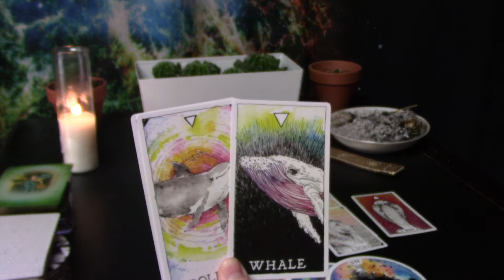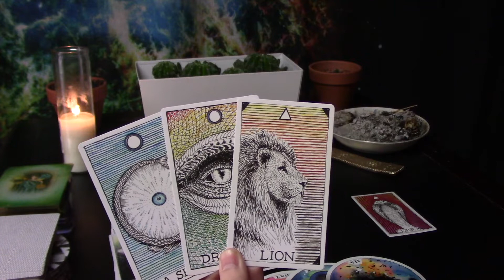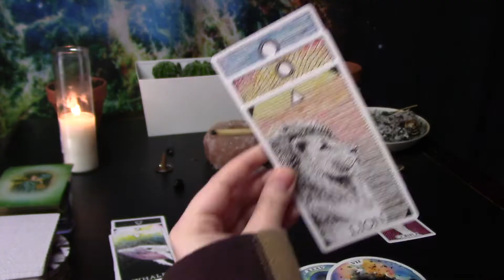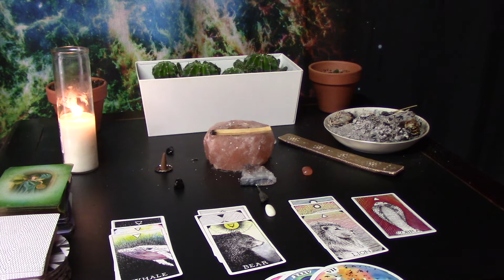Virgo Soul Journey, THE JOURNEY WAS LONG & TREACHEROUS...BUT YOU FINALLY MADE IT🌤🌈✨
Soul guidance for Virgo on where they're currently at on their spiritual journey.

COSMIC TIDES: SPACE ODYSSEY FACE MASKS:

Soundcloud.com/vic_music